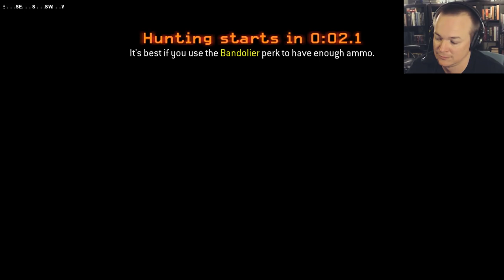Dr. Nogla's Grand Experiment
A vid dribbles out of the corner of The Sark Vault's gaping maw.  Science can be a harsh mistress.  Especially when grenades are involved.  And dickheads.

THE SQUAD!

MUSIC
‘Taps’ - U.S. Army Bands

SOUND EFFECTS
‘Jab’ - Mike Koenig